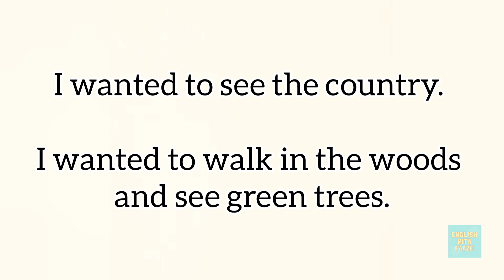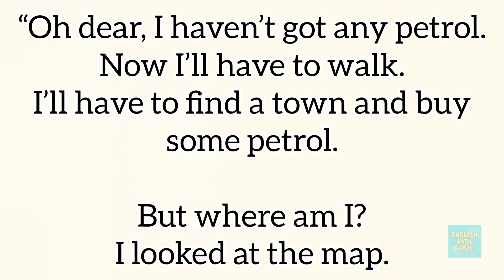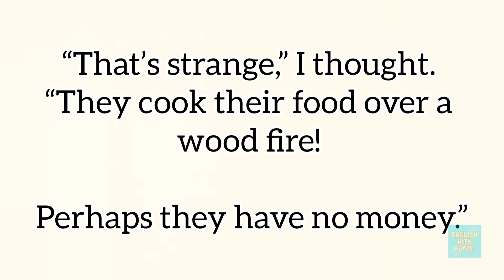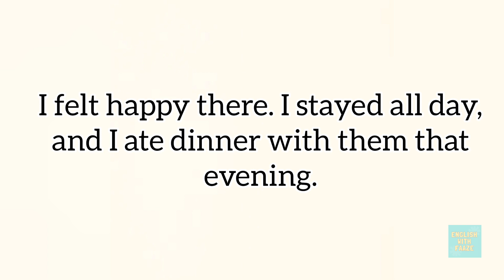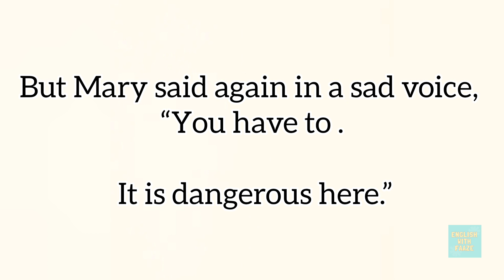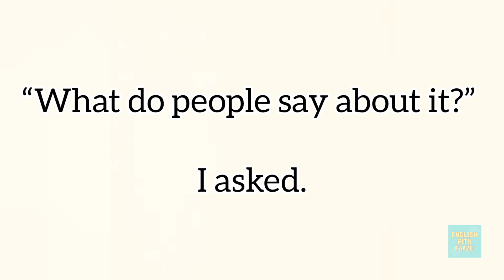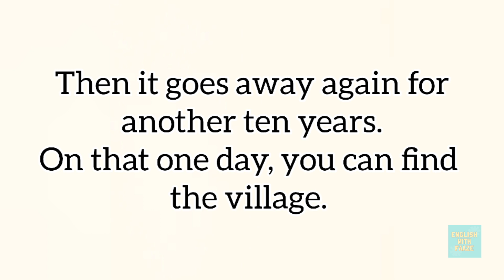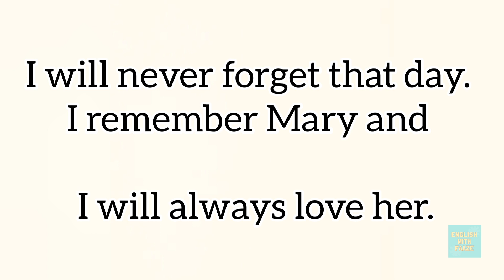Learn English through story Level-1 | English story - The Lost Love | Audio story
English story
English stories
English Reading
English Conversation
Spoken English learning video
English Speaking
Spoken English learning videos

TIMESTAMPS
00:00 Chapter1-First meeting with the Mary
02:49 Chapter 2-Perhaps village
06:49 Chapter 3-Strange Secret